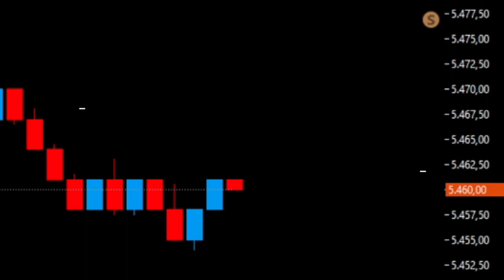Fazendo mais de 5 mil reais operando day trade ao vivo! Quer aprender?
Eu opero day trade ao vivo todos os dias para mais de 400 alunos na Arena do Trader!